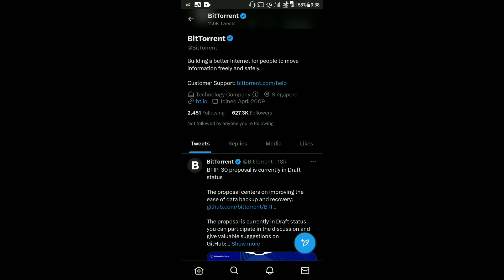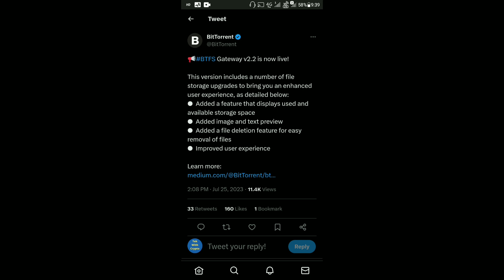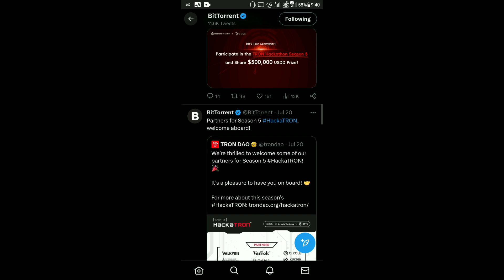BitTorrent Coin Today News | BTTC Coin ₹1 Possible | BitTorrent Coin Weekly Recap | Price Prediction